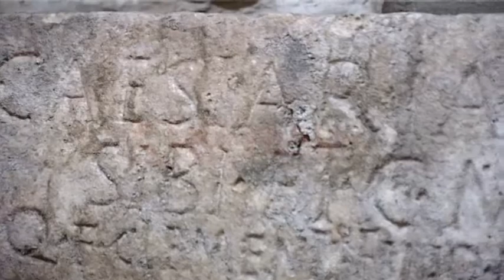Elbasan, muzeu arkeologjik i shkatërruar- Ora News- Lajmi i fundit-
Elbasan-Mbyllja e muzeut arkeologjik të Elbasanit pas viteve ’90 ka sjellë zhdukjen ose dëmtimin e një pjesë të konsiderueshme të këtyre elementëve të trashëgimisë. Studiuesit japin alarmin për këtë situatë dhe kërkojnë rihapjen e një muzeu arkeologjik, në mënyrë që objektet e mbetura që ndodhen në muzen etnografik, në atë qendror në Tiranë, të mund të kenë vendin e tyre ku të mund ruhen dhe ekspozohen.